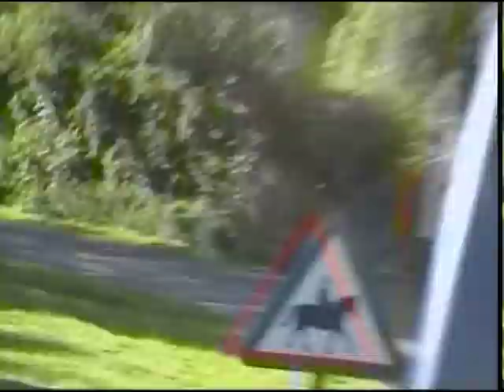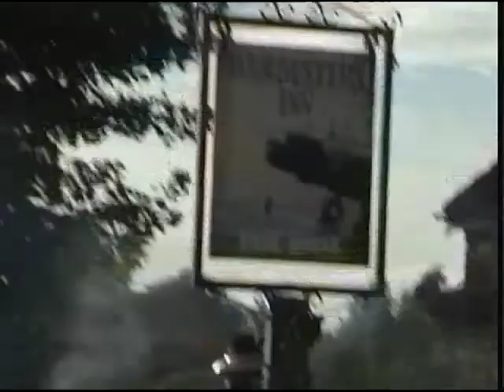Pearl Scampton Road Run from Lincoln Rally 2012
Saturday Evening Road Run from Lincoln Rally to Scampton Village with a few other engines. Watch 'Pearl' climb out of the village in 3rd gear, listen to the music, be impressed by the acceleration and speed.

From May 2022 'Pearl' can be found at Statfold Barn Railway, near Tamworth